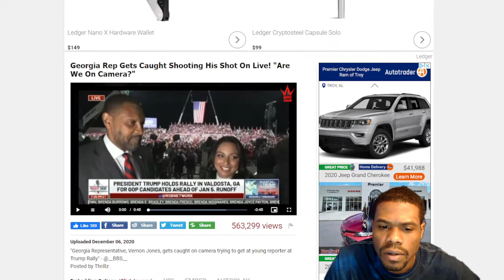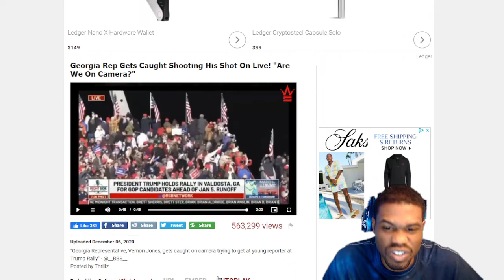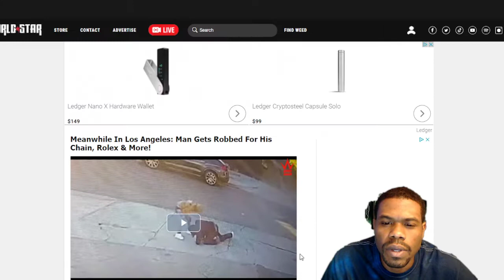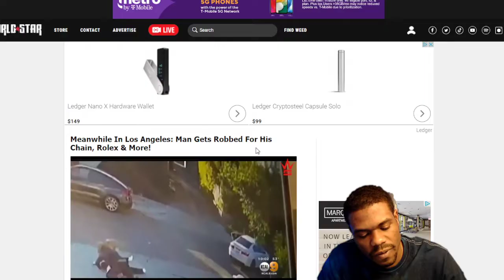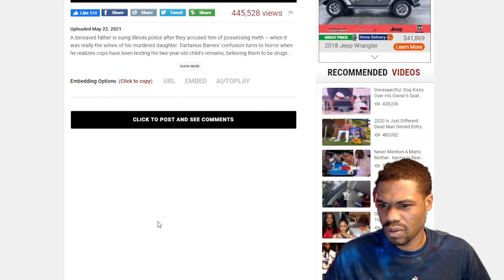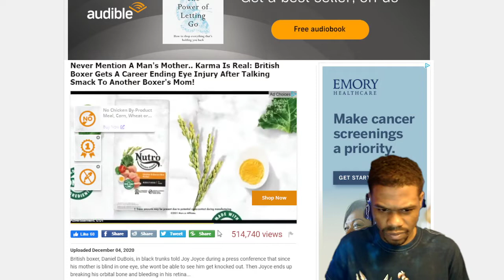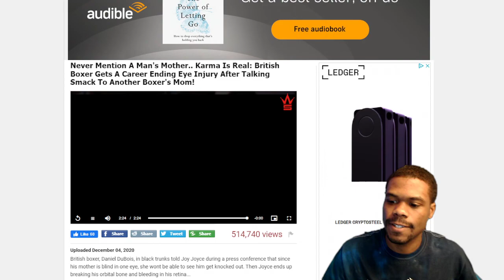HE GOT CAUGHT ON CAMERA TRYING TO HOLLA AT A HOT NEWS REPORTER ON NATIONAL TELEVISION!